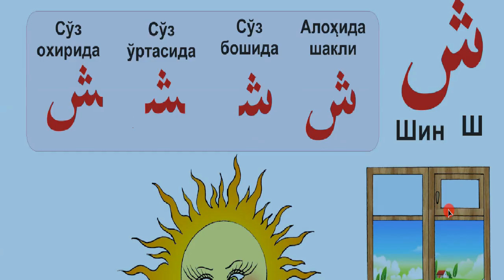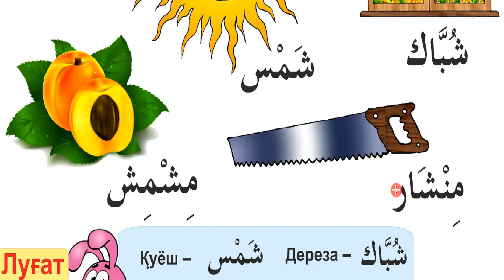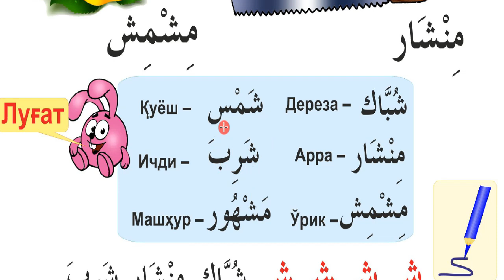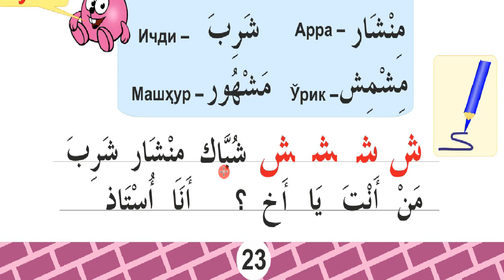20 дарс Ш ش ҳарфи